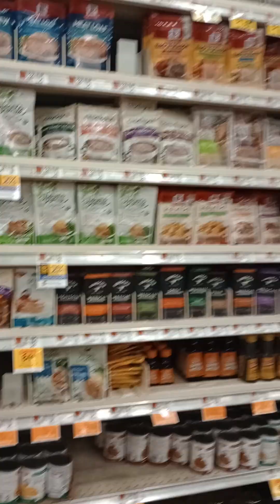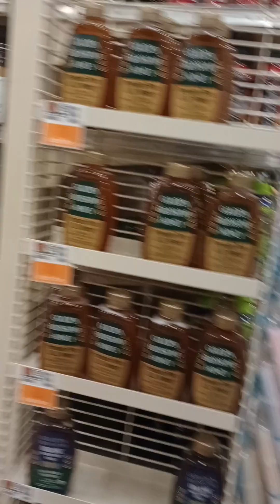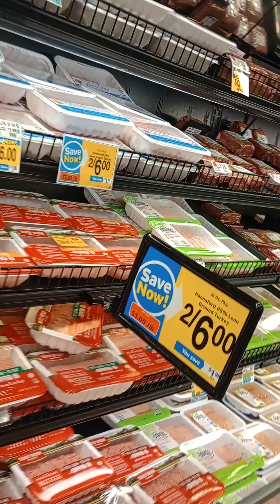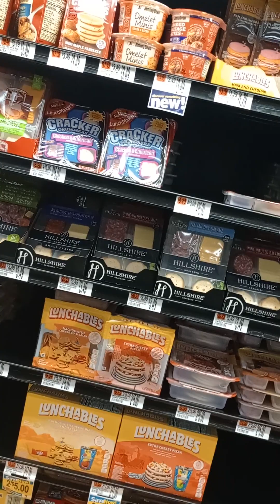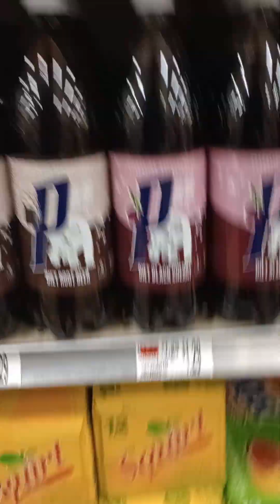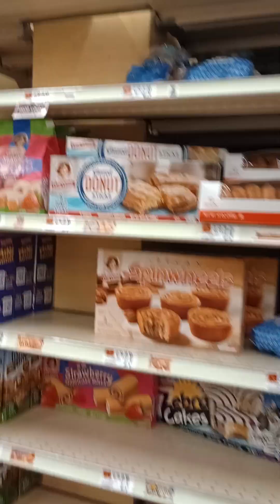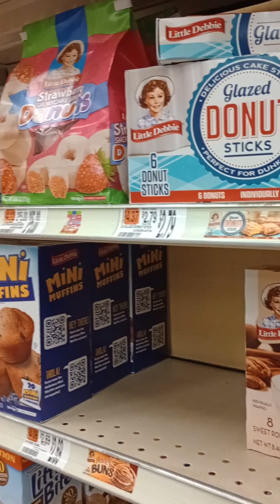at Hannaford supermarket today Wednesday March 6th 2024